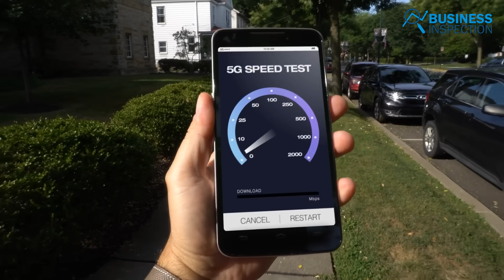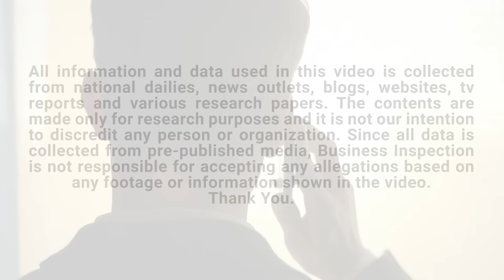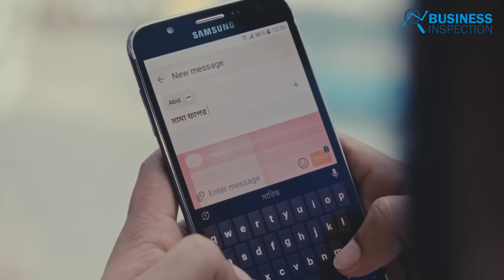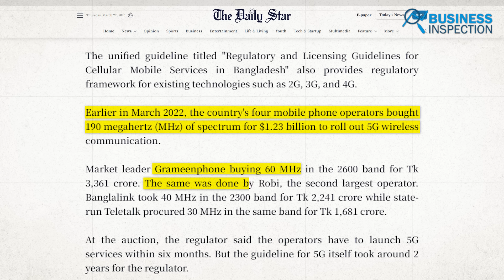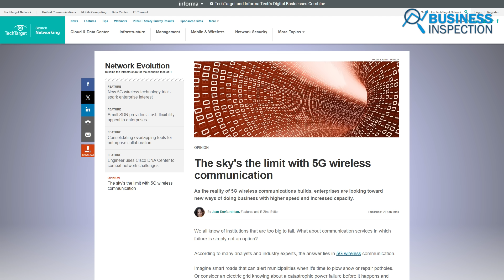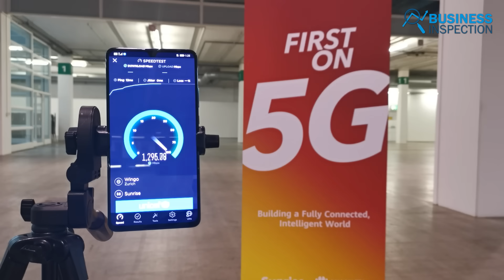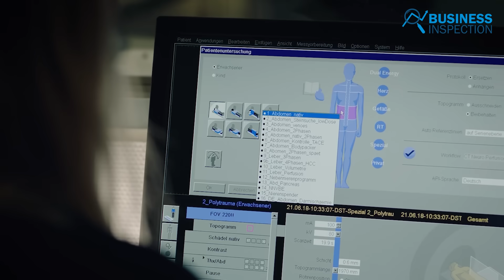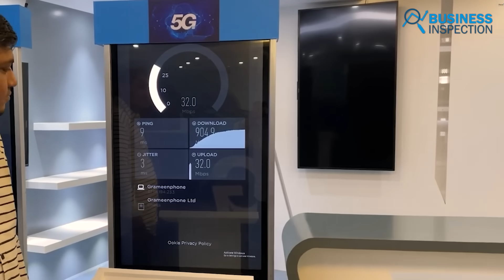বাংলাদেশে কবে চালু হবে ফাইভ-জি? 5G কি সবকিছু বদলে দিবে? | The Scam with 5G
5G was supposed to change everything—lightning-fast downloads, zero lag, and seamless connectivity across industries. But nearly six years after its global launch, the reality is far from what was promised. Many regions still lack proper 5G adoption, and even where it exists, expectations remain unfulfilled.In Bangladesh, the government has been teasing 5G since 2022, but the launch is still nowhere in sight. So, when will 5G finally arrive? And when it does, will it truly revolutionize our digital experience, or was it all just hype?
Video Sections:
00:00 - Intro
01:25 - Overview
06:13 - Lies about 5G
11:04 - 5G in Bangladesh
Source:centum, verizon, investopedia, gsacom, thedailystar, dhakatribune, 5g-ppp, thalesgroup
Video Credit: Huawei, BBC News বাংলা, Samsung Networks, Quest4tech, BBC Click, Goldman Sachs, Nucleus Medical Media, Vodafone Business, Ericsson, Tesla
** The data used in this content is mainly taken from secondary research.

বাংলাদেশে কবে চালু হবে 5G? 5G কি সবকিছু বদলে দিবে? | The Scam with 5G